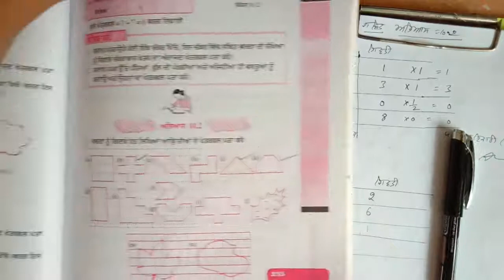6th math exercise 10.2,pseb,punjabi medium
6th math exercise 10.2,pseb,punjabi medium